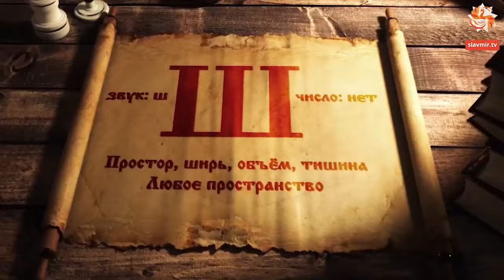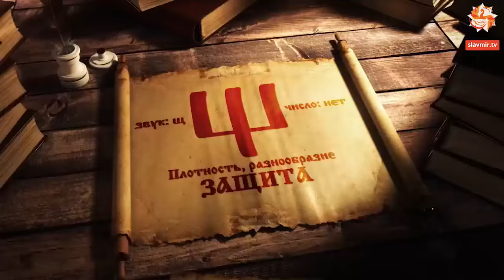31 - Ша - Магия буквицы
Ша буквица Андрей Ивашко и Иван Царевич - Магия Буквицы Выпуск 31